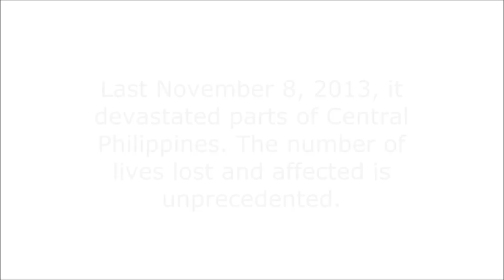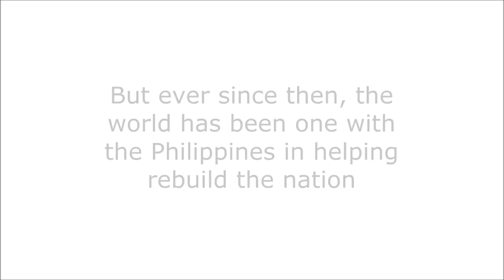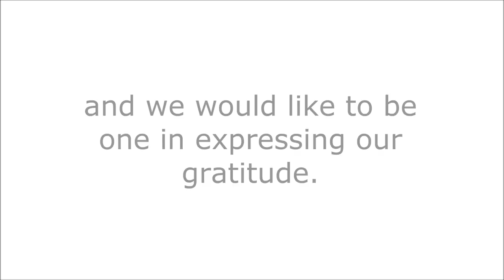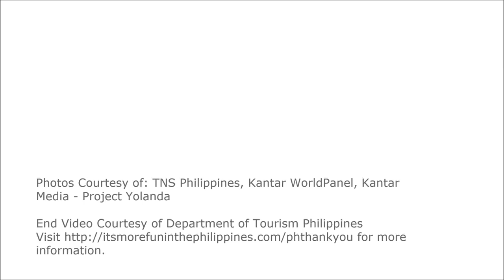The Philippines says Thank You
Typhoon Haiyan is recorded as the strongest typhoon to hit the planet in recent history.

Last November 8, 2013, it devastated parts of Central Philippines. The number of lives lost and affected is unprecedented.

But ever since then, the world has been one with the Philippines in helping rebuild the nation -- from sending relief goods, doing medical missions, all the way to pledging funds for the reconstruction of infrastructure.

Last February 8, 2014 was exactly three months after the typhoon, and we would like to be one in expressing our gratitude.

*Photo credit to: TNS Philippines Inc.
(Custom, Kantar WorldPanel, Kantar Media & Project Yolanda),
for more information.)